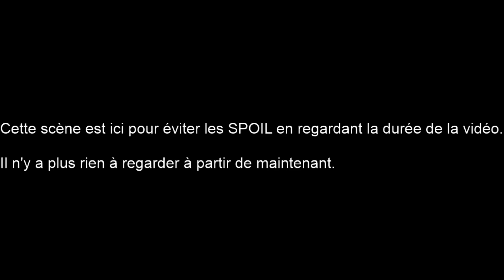INCROYABLE SCENE PRO 2021 !!! - SMITE PRO LEAGUE W5 D2 ► ATLANTIS LEVIATHANS VS SOLAR SCARABS (bo 3)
Vivez toute la Smite Pro League saison 8 en direct sur la IkerTV tous les vendredi / samedi et dimanche de 19h à 23h . N'oublies pas le pouce bleu si tu aimes cela m'aide énormément.